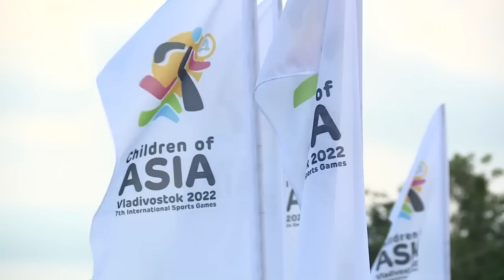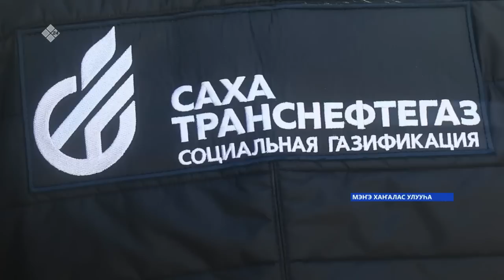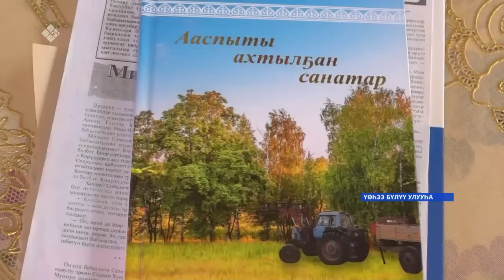«Саха сирэ» информационнай биэрии. От ыйа 28 күнэ 13:30ч